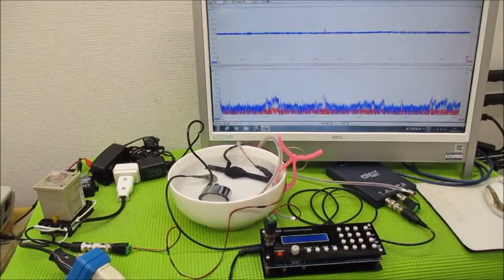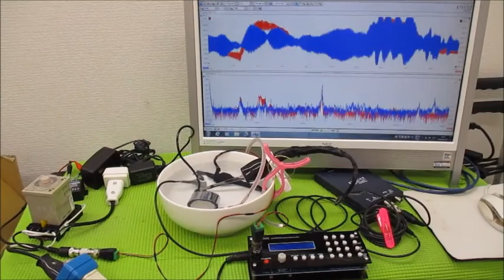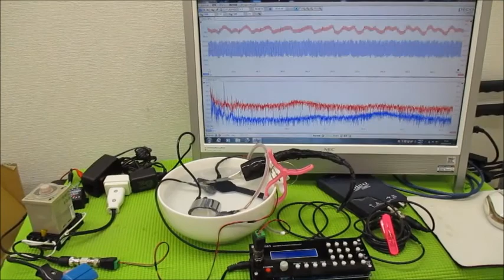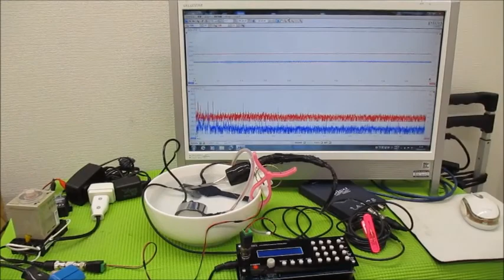メガヘルツの超音波発振制御技術（オリジナル超音波発振制御プローブ）